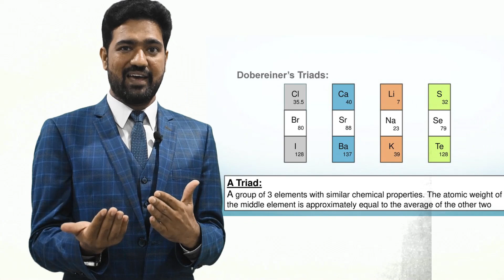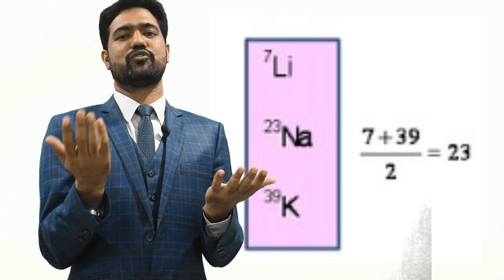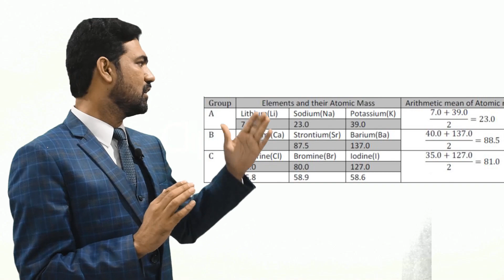Law of Triads | Prof. Dr.Ghulam Hussain | Chemistry Part 2 | Ch#1